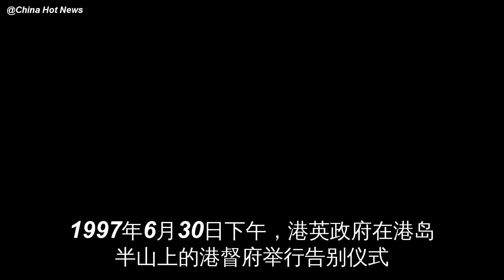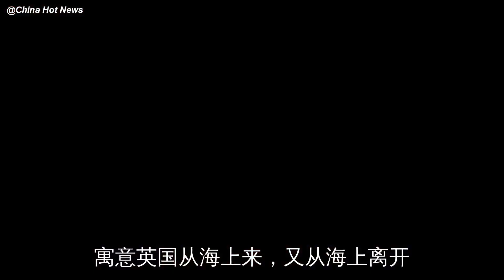97年香港回归八大难忘影像：末代港督神情沮丧，3个女儿哭成泪人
1997年6月30日下午，港英政府在港岛半山上的港督府举行告别仪式
下午4时30分，英国国旗在《日落余音》音乐中缓缓降下
根据英国惯例，每一位港督离任时，都会在港督府前举行降旗仪式
但是这一次不同，……